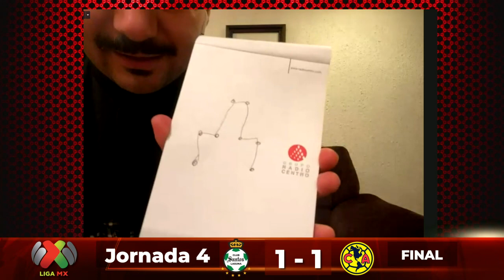🦅 América deja ir triunfo ante Santos │Jornada 4 Liga MX │Análisis El Post es de TODOS - REPETICIÓN